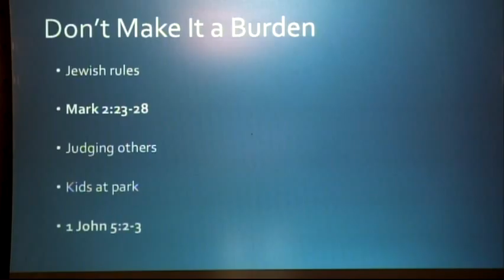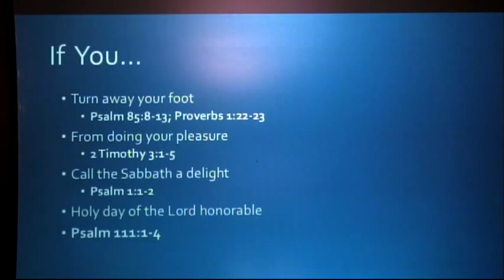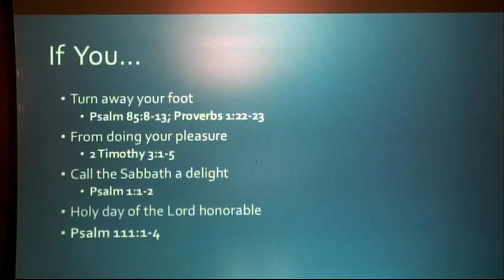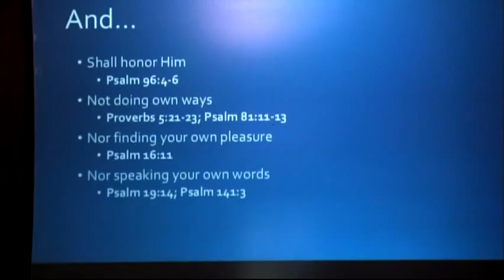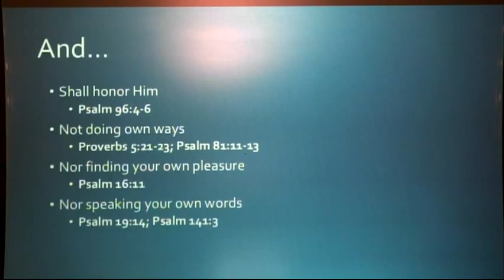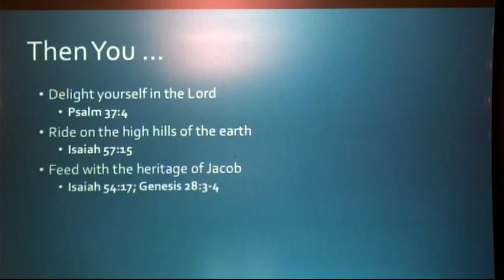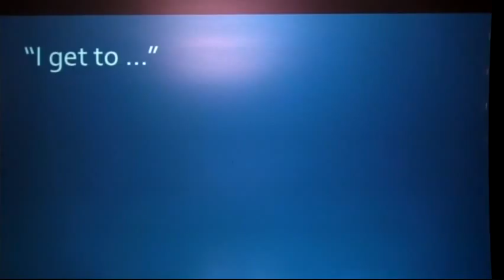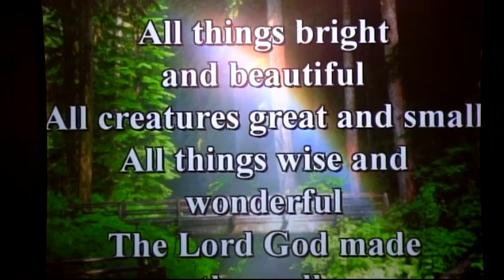MAKING SABBATH A DELIGHT 4/9/2016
For many years, the Jewish Nation had put undo burdens & harsh rules on the Sabbath. They had totally perverted what GOD had created the Sabbath to be. JESUS, came to free the people from those things & show them the beauty of the Sabbath; A special place in time where we commune with our CREATOR. Join Pastor Jeff Werda of the Joplin, MO. Seventh-Day Adventist Church as he shows what the Sabbath is supposed to be.